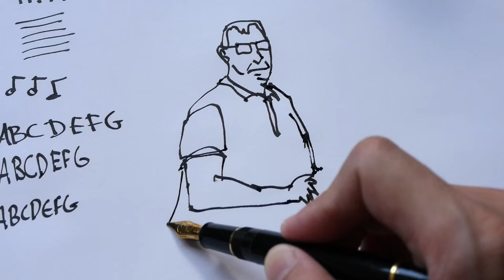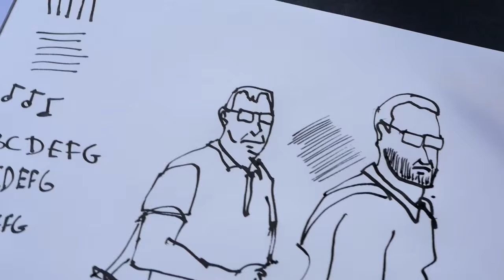Artist Review: Sailor Music Nib Fountain Pen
The Sailor music nib produces thick vertical strokes and thin horizontal strokes. It has line variation but the control of line thickness is not as versatile when compared to a Fude nib.